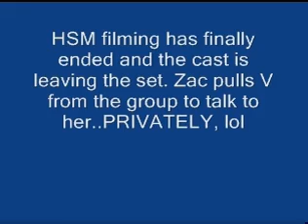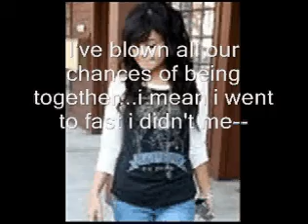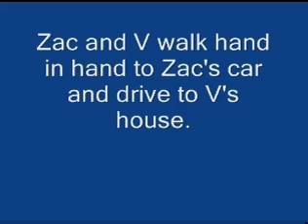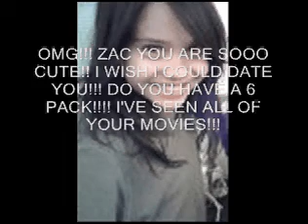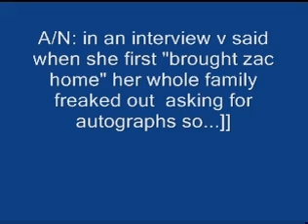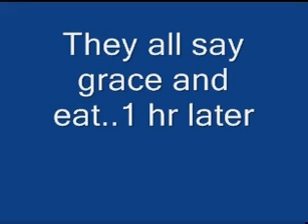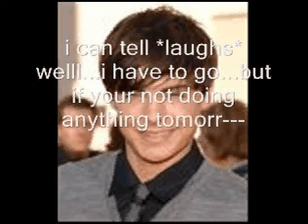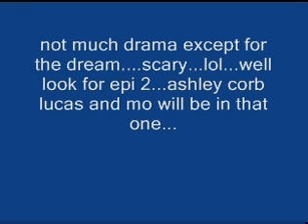A Zanessa Story Ep. 1 I love you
hey hope you like it!! srry there is no music...i'm still working on my jo bro series too..i just couldnn't help but make a zanessa one too lol